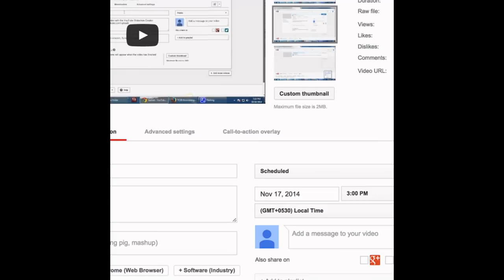123 testvideo_01122016_Anju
Test